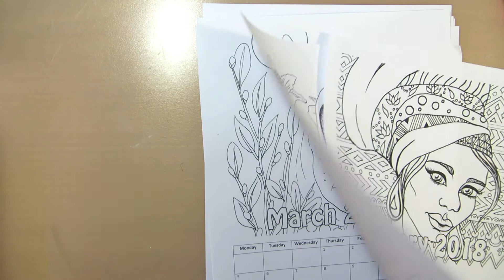ASMR Coloring with Markers - No Talking || Muslim Girl Coloring Calendar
ASMR coloring with markers, no talking. I'm coloring a coloring calendar page of a Muslim girl wearing a hijab. The video includes 15 min of relaxing, real time coloring with highlighter markers, pens and fineliners. Sounds of opening and closing marker lids, coloring sounds, drawing sounds, paper sounds and tapping.

I'm a coloring a calendar page for June with an Egyptian girl and a floral background. This coloring calendar, along with other printable coloring pages and books, is available as a printable in my Etsy shop (link below in the materials). I will also update the calendar for next year.

MATERIALS USED
• coloring page (on printer paper)
• highlighter markers
• Stabilo fineliners and pens
• United Office fineliner pens

What is ASMR? Autonomous sensory meridian response (ASMR) is a euphoric experience characterized by a static-like or tingling sensation on the skin that typically begins on the scalp and moves down the back of the neck and upper spine, precipitating relaxation. ASMR is most commonly triggered by specific acoustic and visual stimuli including the content of some digital videos.